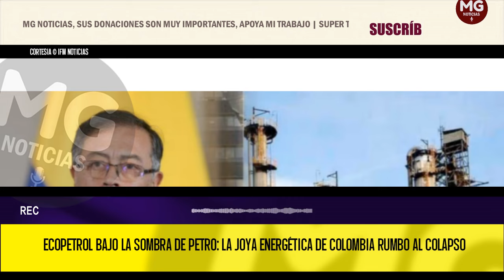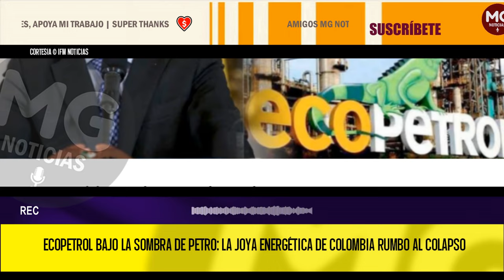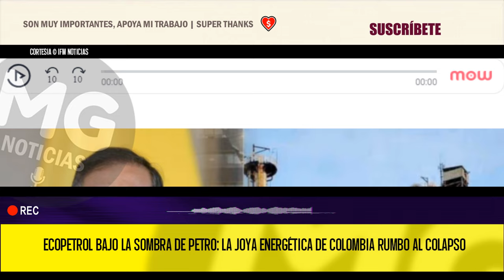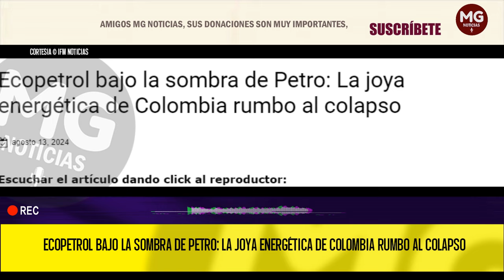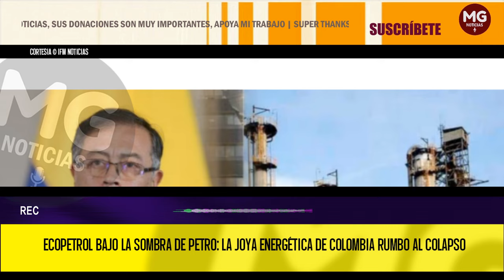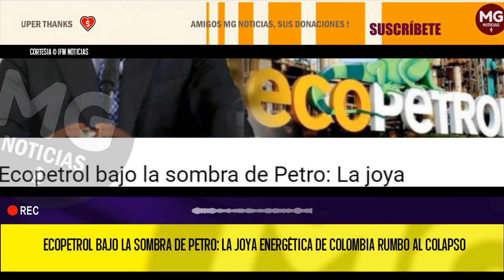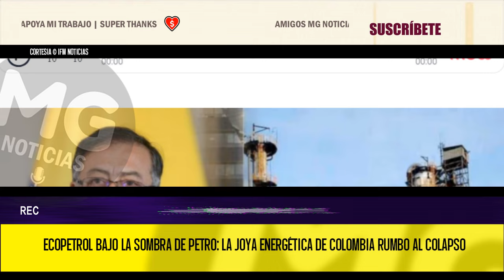ECOPETROL BAJO LA SOMBRA DE PETRO ⚠️ LA JOYA ENERGÉTICA DE COLOMBIA RUMBO AL COLAPSO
Ecopetrol, la mayor empresa pública de Colombia y uno de los pilares fundamentales de la economía nacional, atraviesa uno de los momentos más delicados de su historia bajo la presidencia de Gustavo Petro.
SEMANA